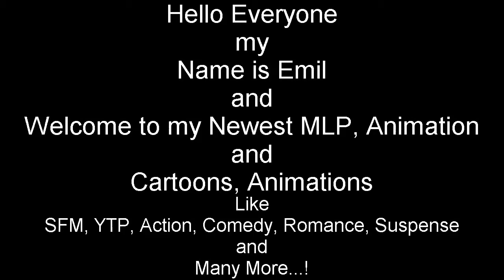Emil React: Cotton and Written - After Life (Pony Animation) by Ponies In Reverse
Hello Everyone I'm back with Another Reaction of my Video, this one is so good and I love that Ending so much...?

Thanks to you Ponies In Reverse and I really like this video so much more and more...?

and

Then